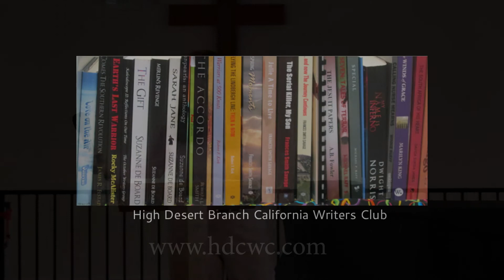Christina Hoag February 10, 2018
Christina Hoag has lived a very exciting and danger-filled life as a foreign news correspondent for The Miami Herald and the Associated Press. As a journalist, Hoag has interviewed members of the Hell’s Angels, had her laptop searched by Colombian guerrillas, was suspected of drug trafficking in Guyana, hid under a car to evade Guatemalan soldiers, and posed as a nun to get inside a Caracas jail.

Her lecture, titled ‘Writing What You Don’t Know’, is chock full of great ideas for researching subject matter unfamiliar to you, which is a necessary part of writing. Thorough research provides writers with details that flesh out their stories and imbue them with a sense of reality and authority.